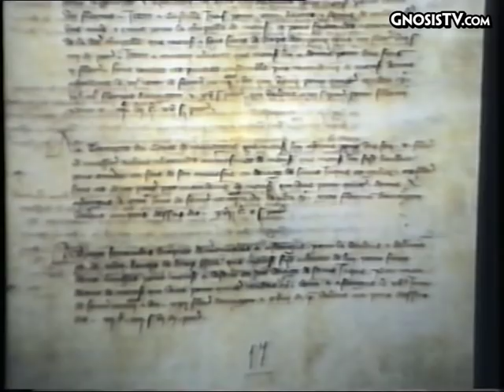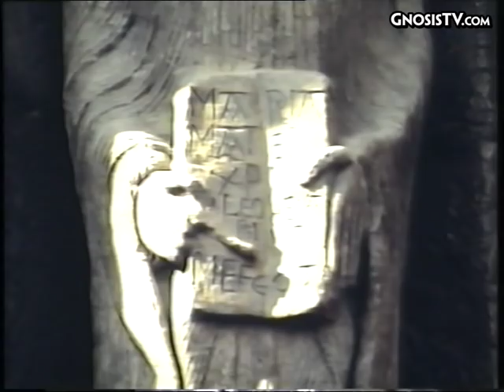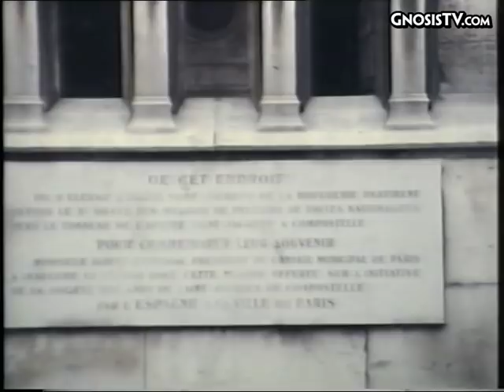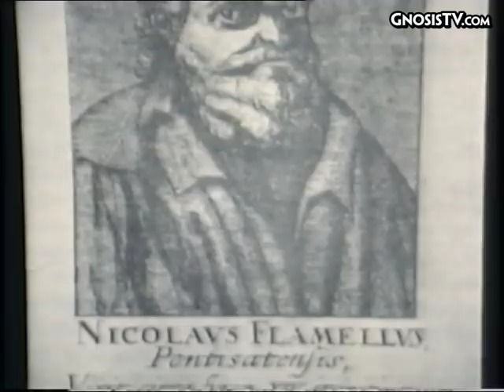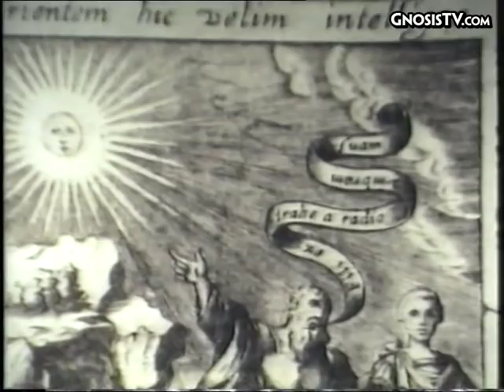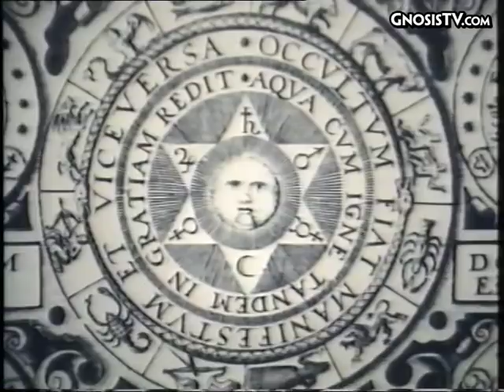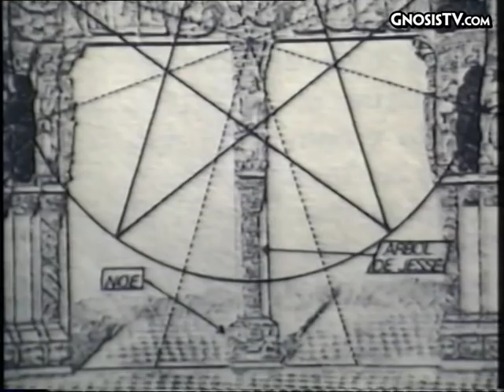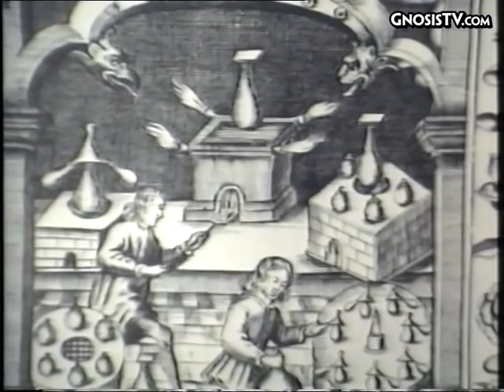El Camino de Santiago de Compostela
Estos vídeos han sido elaborados para el Instituto Gnóstico de Antropología